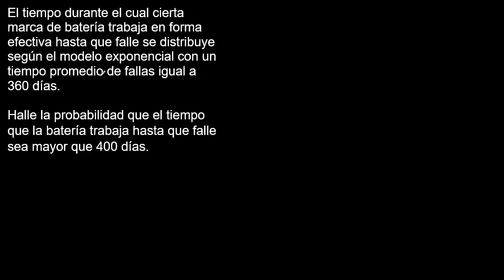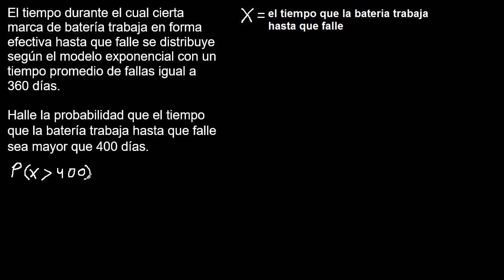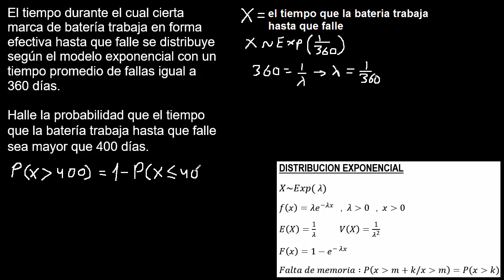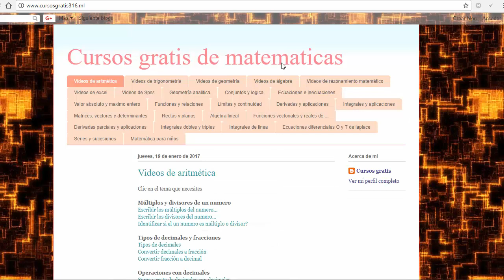Distribución exponencial con excel, problema y aplicacion utilizando excel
Distribución exponencial con excel
Ejercicios resueltos de Distribución exponencial con excel
ejemplo de Distribución exponencial
distribuciones discretas
diferencia entre distribuciones binomial, poisson, hipergeometrica, binomial negativa, geometrica
reconocer distribucion estadistica